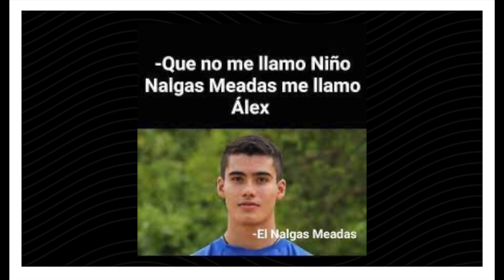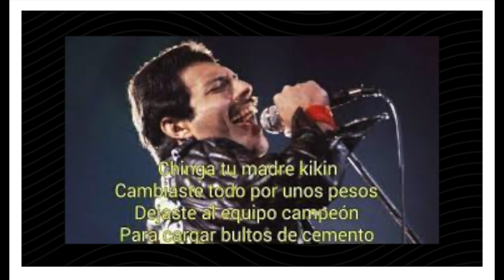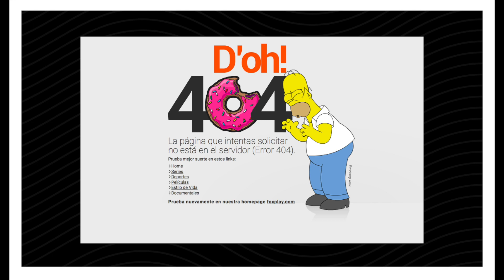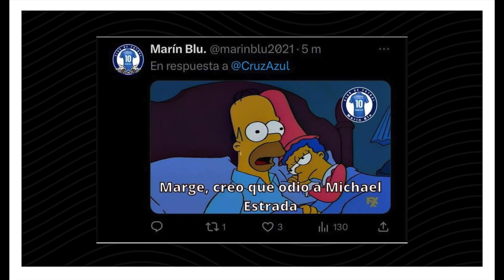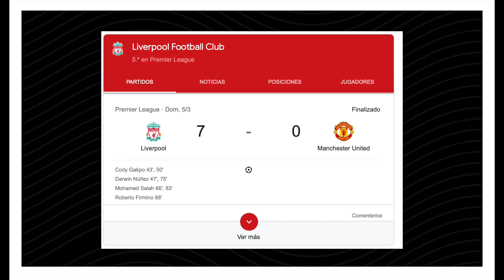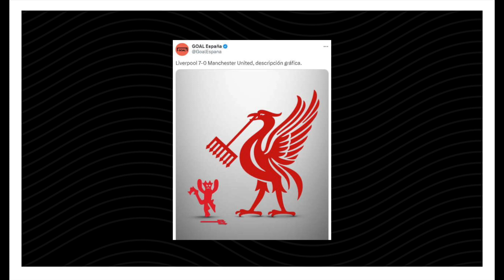Premios El Futbolito 86: Carragher 7-0 Neville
El Manchester United vivió una noche de pesadilla en Anfield comiéndose 7 goles del Liverpool y siendo el principal protagonista de los premios Futbolito, mientras que el Morelia volvió a dar la nota por razones vergonzosas, así como también el Mazatlán sigue intratable en esta sección.